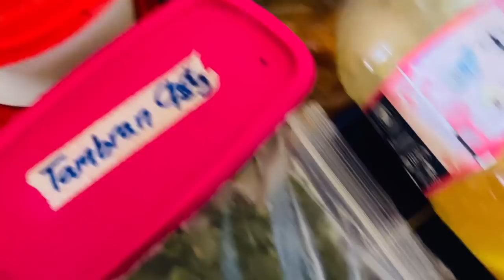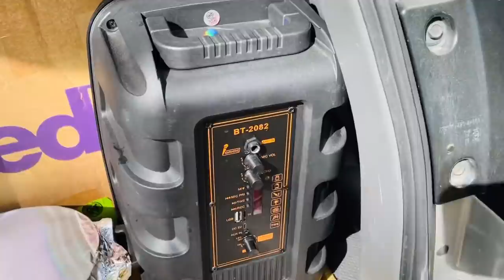Spontaneous Drive to Carli Bay (Our First Time) | Shein Giveaway